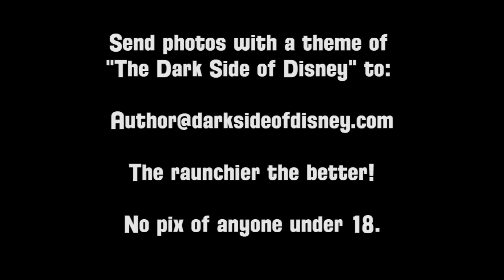Exciting New Contest! Win Awesome Prizes and a VIP Party Invitation!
Update: the contest is over, and the party was awesome! We'll be doing it all over again next year!

The Dark Side of Disney is proud to announce a completely kick-ass contest! Watch the video with cover model Draven Star, and then read below for more details!

It's simple: send me pictures at of you or your friends doing crazy shit that fits the theme "The Dark Side of Disney". Sex, drugs, rock n' roll, cheap booze, free food, chains, whips, candlewax on the nipples... whatever you want as long as it has a Disney component to it. You can be wearing a princess costume or mouse ears, eating a dole whip, riding the monorail, watching Illuminations, or even just holding a copy of the book! The raunchier and funnier, the better, but no pictures of anyone under 18!

We're taking submissions until 11:59PM on Saturday 10/29/2011. Once the submission period closes, Hoot and Chief from Mesa Verde Times, as well as yours truly, will pick our three favorites and post the winners' pictures here on 10/30/2011.

All three winners will receive a signed copy of The Dark Side of Disney, an autographed never-before-seen photo of Draven Star, and an invitation to an ultra-exclusive VIP party at my condo in Orlando on 11/11/11. Hoot and Chief will be at the party, as will various other Disney celebrities and Cast Members. It will be an epic event that will be talked about for eons!

The 1st place winner will also receive the trenchcoat worn by Newmeyer when he jumped the gates at Epcot, got caught, and was summarily banned from the parks for life. Stuff of legend! Finally, the grand prize winner will get a super-secret, super-awesome prize contributed by Hoot and Chief!